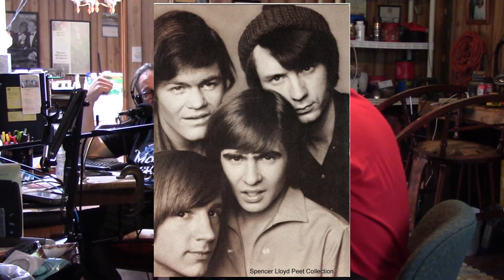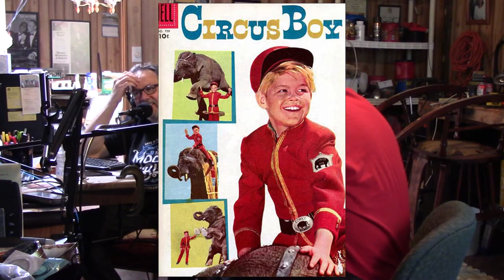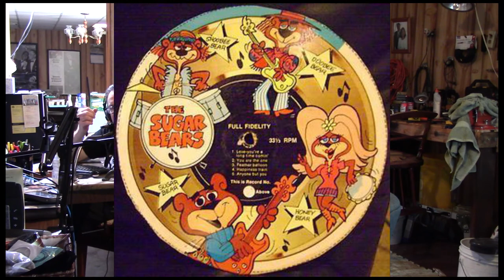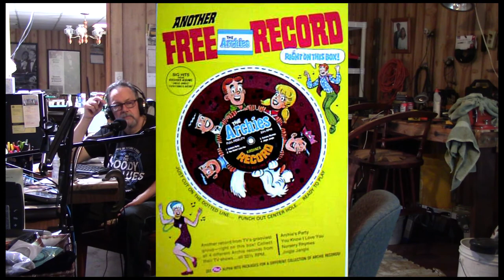Jon Russell and Rick Hickman Celeberty rap with Oscar Osbo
Story's of all the celebrities' Jon Russel, Rick Hickman and Oscar Osbo met in the past and some details about them that you may not know